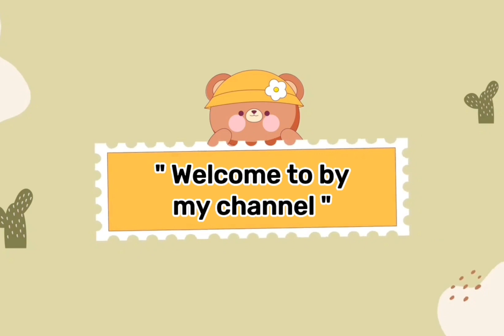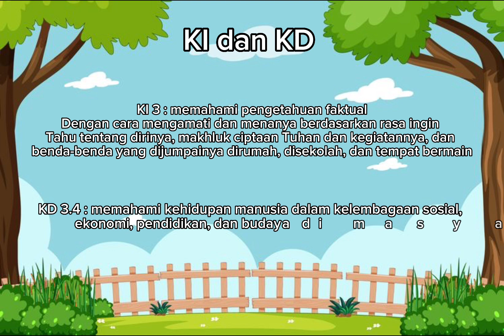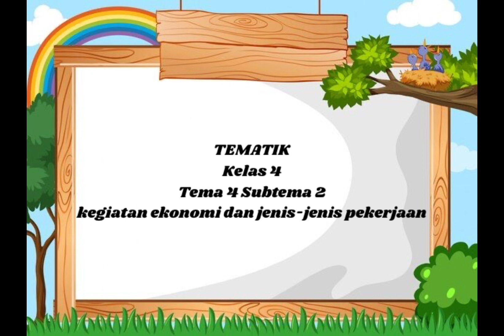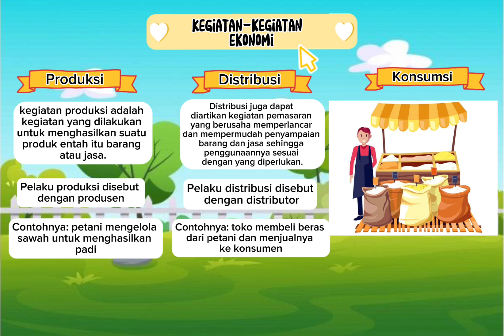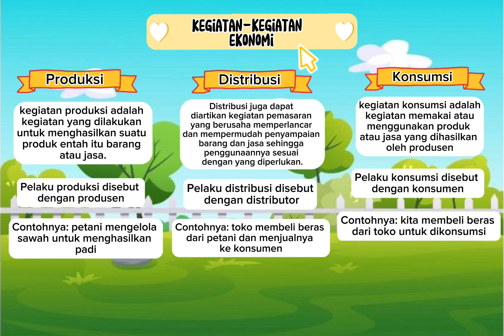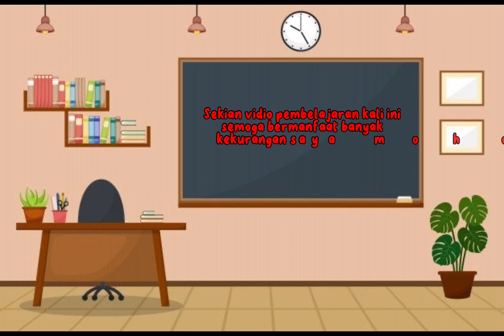Inovasi model pembelajaran IPS SD Kelas 4 tema 4 subtema 2 (kegiatan ekonomi dan jenis pekerjaan)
Vidio ini untuk memenuhi tugas ujian akhir semester mata kuliah inovasi pembelajaran ips SD
Nama                : vivi febriyanti
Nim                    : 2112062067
Kelas/semester: E12/IV (empat)
Makul                : inovasi pembelajaran ips sd